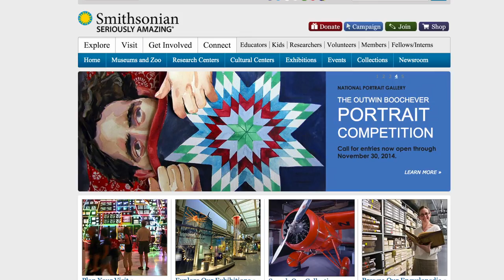An Intro to WordPress for Business Owners - Episode #4 - The Optimization Guy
Editing by Justin Shamlian